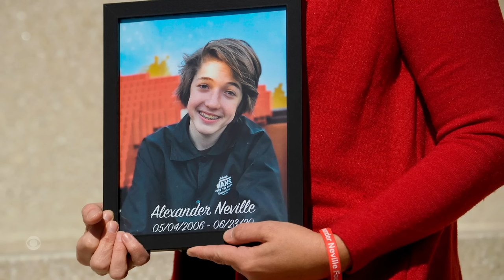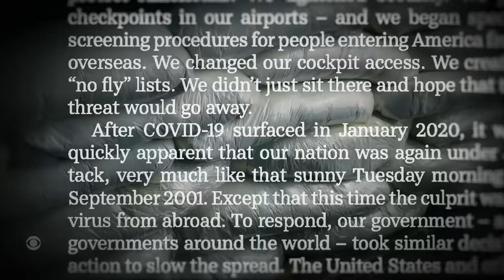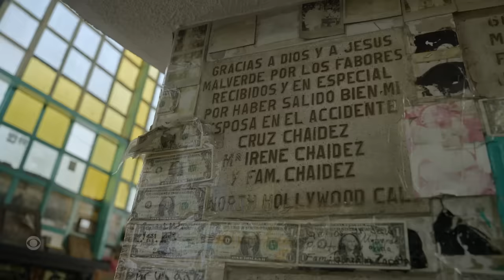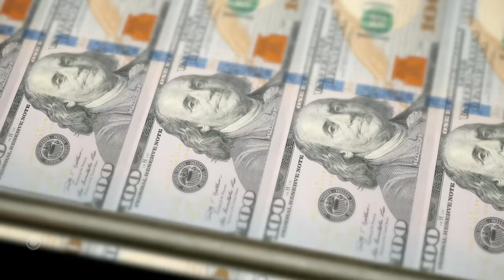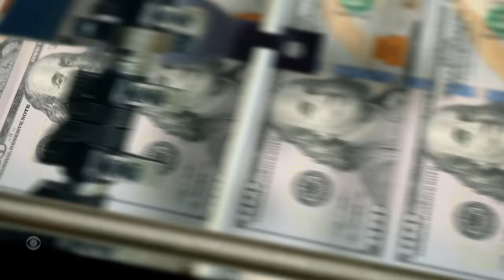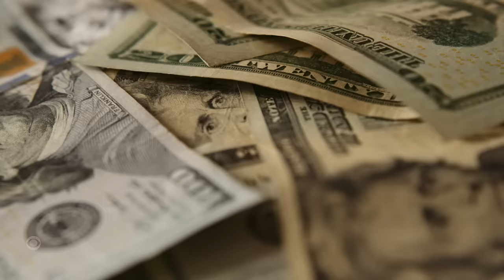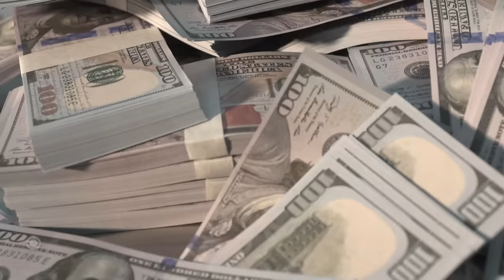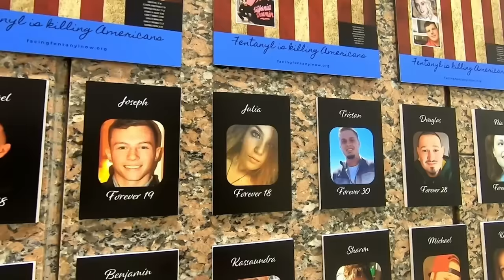Funding Cartels: Why America Is Losing the Fentanyl Fight | CBS Reports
Amid a deadly fentanyl crisis and a U.S. government campaign to crack down on supply chains, CBS Reports goes into a cartel stronghold in Mexico to uncover what’s behind the surge in fentanyl trafficking and why America is failing to stop it.